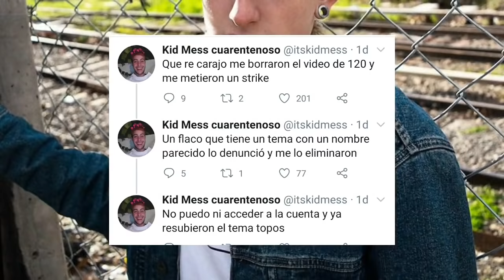Duki le responde a Yao Cabrera | Bajaron el tema de Kid Mess y Dillom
Intro: Luxury - Taichu